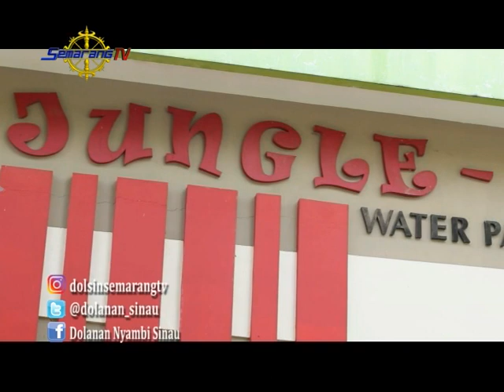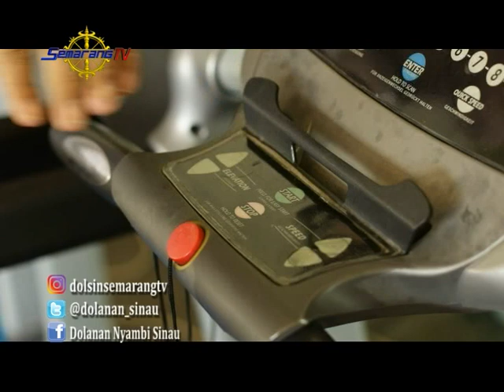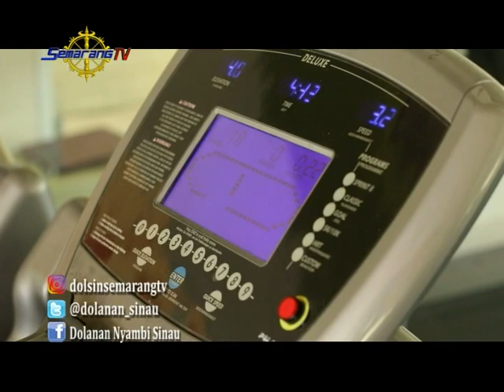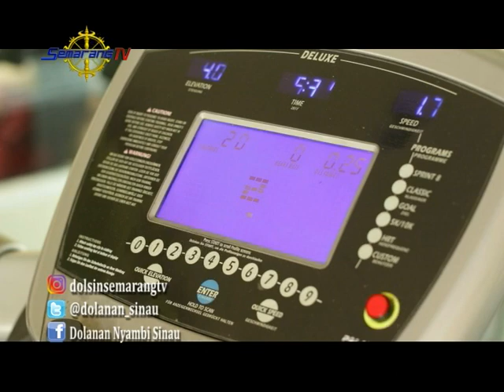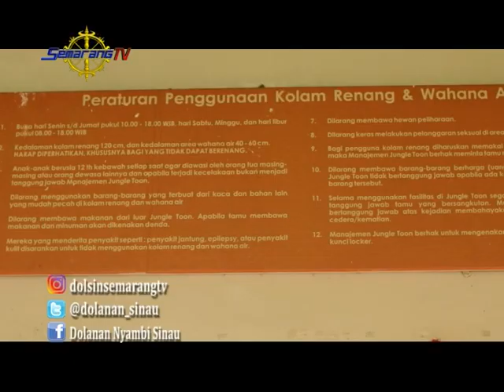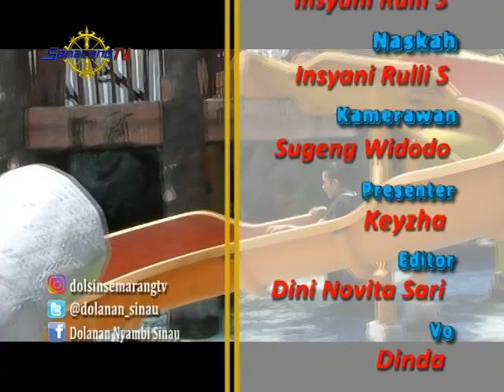DOLANAN NYAMBI SINAU LIBURAN KE JUNGLE TOON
Pada episode kali ini Dolsin akan mengajak teman-teman semua untuk pergi berjalan-jalan di sekitar Kota Semarang
Kira-kira kali ini kita mau ke mana ya ?